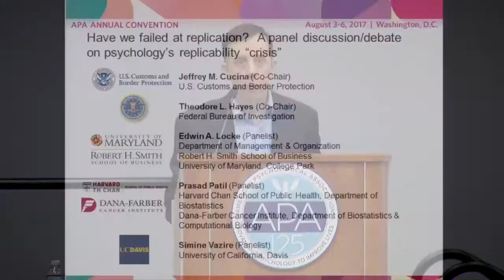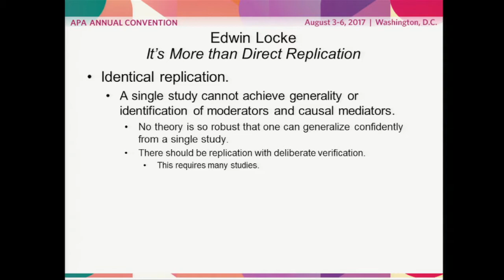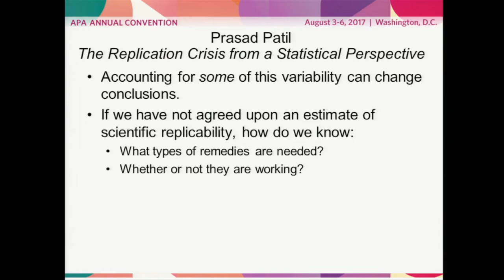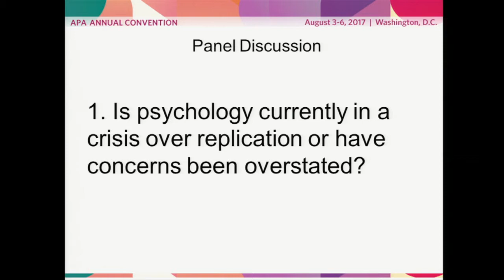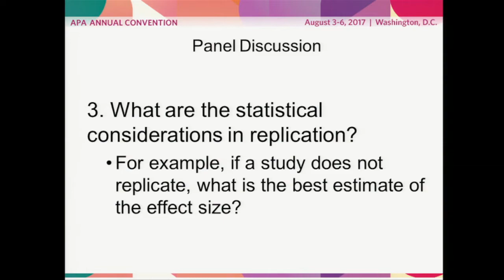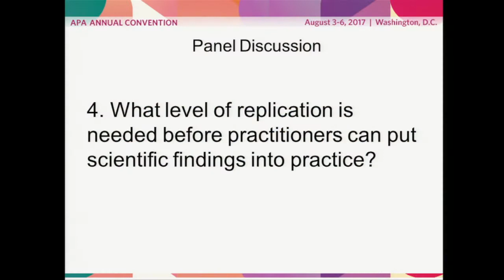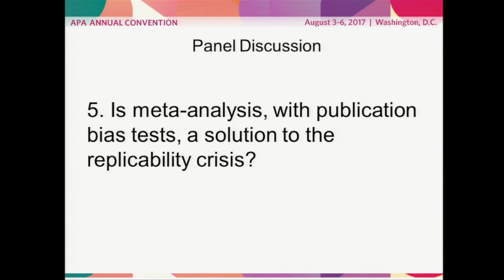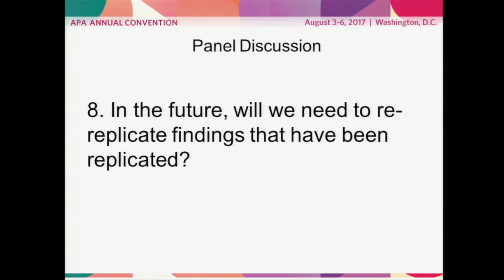Have We Failed at Replication? A Panel Discussion Debate on Psychology's Replicability "Crisis"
Ideally, scientific research should be transparent and show evidence of methodological soundness, evidence should be robust, and conclusions should be calibrated. Replication studies can introduce these practices.